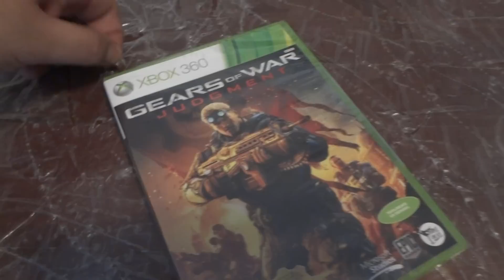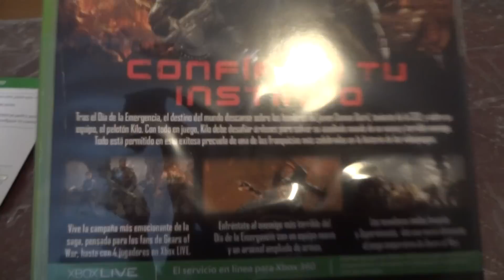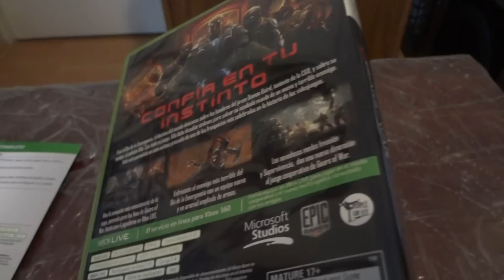Early unboxing Gears Of War Judgment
Unboxing de la edición latinoamericana de Gears Of War Judgment